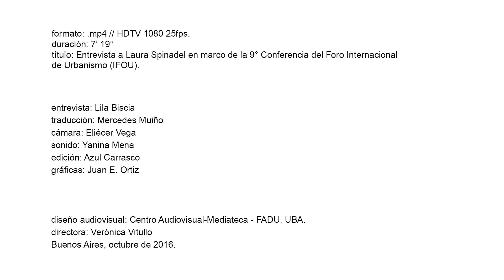Entrevistas IFOU: Laura Spinadel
Foro Internacional de Urbanismo (IFOU)
Entrevista a Laura Spinadel, CEO & Directora creativa de BUSarchitektur & Boa, Viena

Entrevista: Lila Biscia
Cámara: Mailén Gamarra
Sonido: Juan Moseinco
Edición: Azul Carrasco

Octubre, 2016.